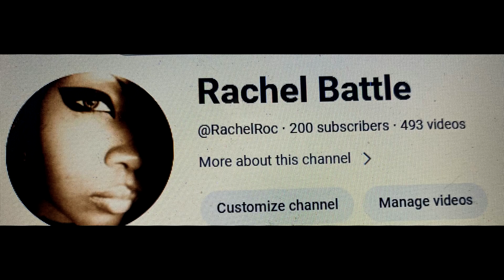🥳🎉🎈200 SUBSCRIBERS!! THANK YOU!🥳🎉🎈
Music from Uppbeat (free for Creators!)